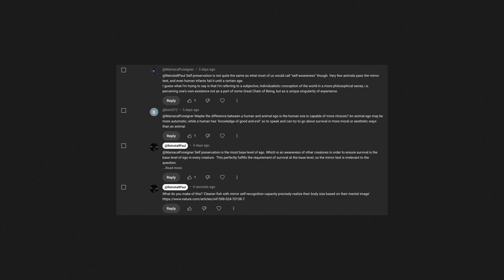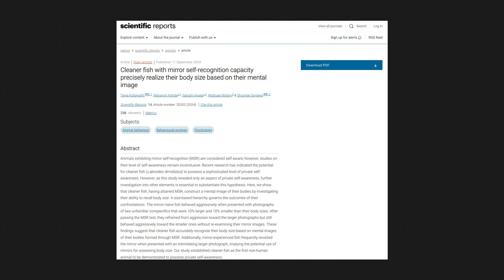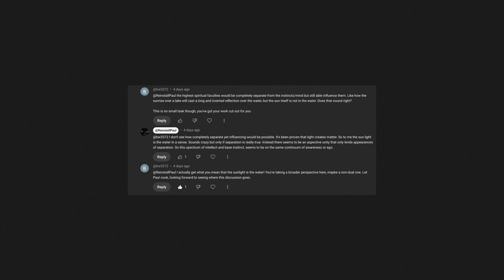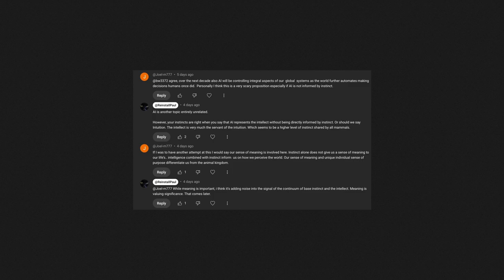Question Four: Fish Pass The Mirror Test?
50+ hours of video & 1000+ pages of material available, with more added on a regular basis.

Topic of Discussion: Question four: Is the Intuition the link between instinct and intellect? If so, what is the intuition exactly? To me it seems the intuition is running the show.

Article: "Cleaner fish with mirror self-recognition capacity precisely realize their body size based on their mental image"

Thumbnail Art: Allegory - Piero di Cosimo (c.1462-1521)

*THIS VIDEO IS FOR EDUCATIONAL/RESEARCH PURPOSES IN TERMS OF ARTISTIC EXPRESSION AND EXPLORING CREATIVE IDEAS. HOWEVER, NONE OF THE IDEAS EXPRESSED OR EXPLORED ON THIS CHANNEL SHOULD BE TAKEN AS AN ACADEMIC OR INSTITUTIONAL VIEW. NOR SHOULD THEY BE INTERPRETED AS AUTHORITATIVE, OR OTHERWISE OBJECTIVELY FACTUAL. SUCH A VIEW IS FAR TOO LIMITED IN SCOPE AND WOULD ONLY SERVE TO SUCK THE LIFE OUT OF WHAT IS BEING COMMUNICATED.